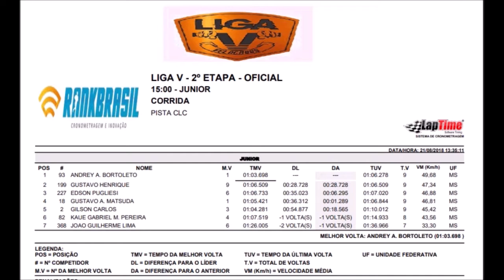VT - VX Junior - 2ºEtapa Liga V 2018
VX Junior

Liga V 2018